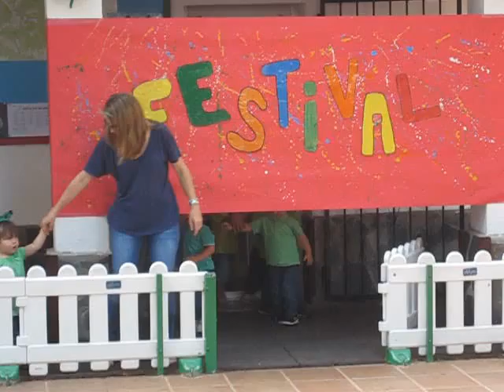Final del curso (sagrada familia) Maya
Einde van schooljaar (creche Maya)